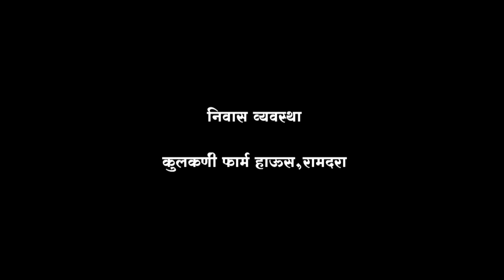चांडाळ चौकडी | भाग#२२९ | संपुर्ण | नोटबंदी | 4K | Chandal Chaukdi | EP#229 | Full | Notbandi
आजवर  पाचशे एक हजार आणि दोन हजार रुपये च्या नोटा बंद झालेल्या आपण पहिल्या आहे त पण चणाडाळ चौकडीच्या सरपंचानी गावात चक्क  वीस रुपयाच्या  नोटा बंद केल्यात

 चांडाळ चौकडी | भाग#२२९ | संपुर्ण | नोटबंदी | 4K | Chandal Chaukdi | EP#229 | Full | Notbandi | Malran Production | Marathi Comedy Web Series